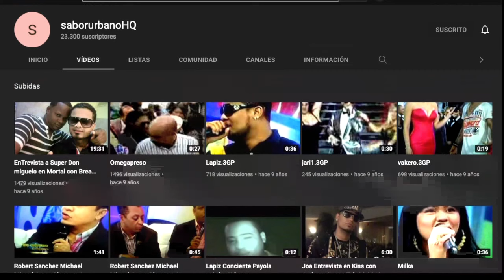PANAMEÑO REACCIONA| Monkey Black x Shadow Blow Estrenan Tema en 100% Urbano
Si te agrada lo que hago y deseas contribuir al crecimiento de este canal a que podamos crear mas y mejor contenido para ti, puedes aportar via Paypal mediante el siguiente enlace